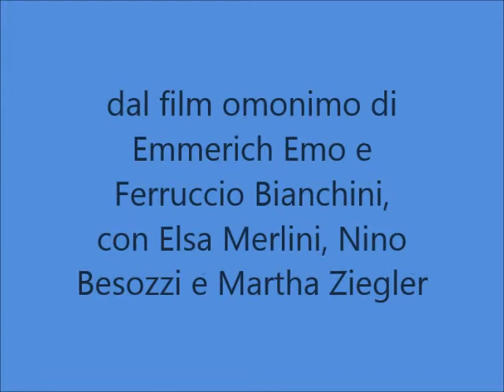Fernando Orlandis - Una notte con te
FERNANDO ORLANDIS - UNA NOTTE CON TE...; fox-trot di Fred Raymond - Cherubini - Biancoli; 1934; Orchestra diretta dal Maestro Raffaele Stocchetti; Fonit 6119 B; dal film omonimo di Emmerich Emo e Ferruccio Bianchini, con Elsa Merlini , Nino Besozzi e Martha Ziegler (1933).